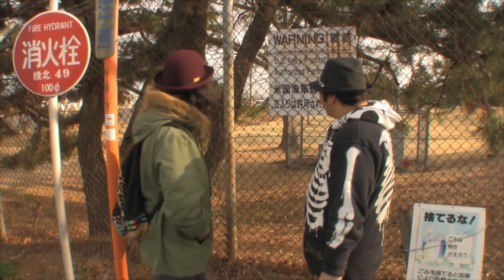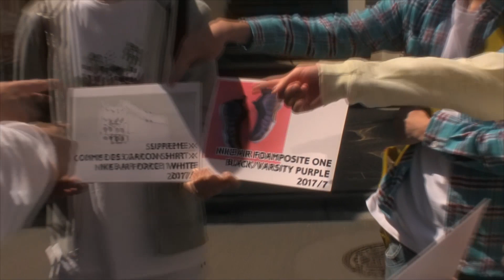大晦日だし今年一年で好きな動画をピックアップしてしみた！！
検証、レビュー、スニーカー紹介などなどしていきます！

いつもお手伝いして頂いてる方。
藤森勇気さん（不定期出演）

みっちゃん（不定期出演・出演お休み中）